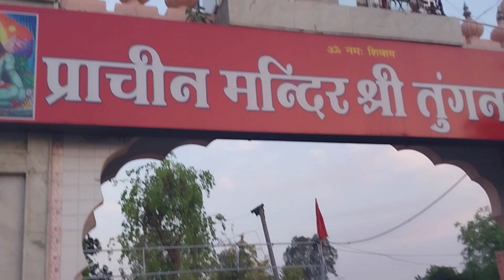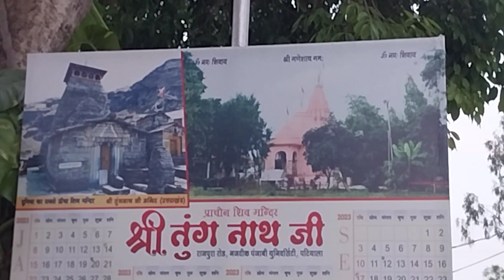प्राचीन तुंगनाथ मंदिर पटियालाmandir shiv tungnath patiala mandir Sanjeev kamboj vlogs#new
प्राचीनतम तुंगनाथ मंदिर पटियाला में राजपुरा से पटियाला रोड पर बना हुआ है यह मंदिर काफी प्राचीन है और इसमें भगवान सोमनाथ जी विराजमान है मंदिर परिसर काफी विशाल है और साफ-सुथरा है इस मंदिर को देखने के लिए दूर-दूर से भक्त जन आते हैं मंदिर परिसर में आने के बाद बहुत ही सुख का अनुभव होता है और भगवान तुम नाथ के दर्शन करने के पश्चात भक्त जनों के बिगड़े हुए काम बन जाते हैं यह मंदिर दूर-दूर तक प्रसिद्ध है